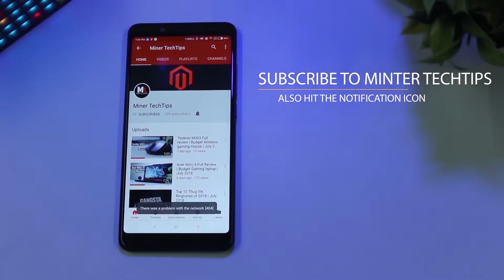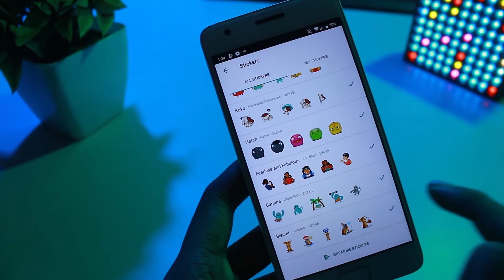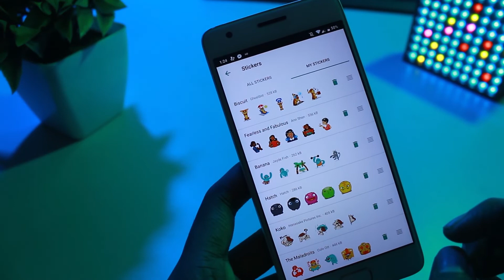Must Watch Whatsapp Stcikers Get It Now | Whatsapp Update | October 2018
Hey there guys this is kushal here and in this video i showed you the latest sticker update on whatsapp and how you can get that in your smartphone. So if you like this video then

If you are not following me on social networks then here is some useful links